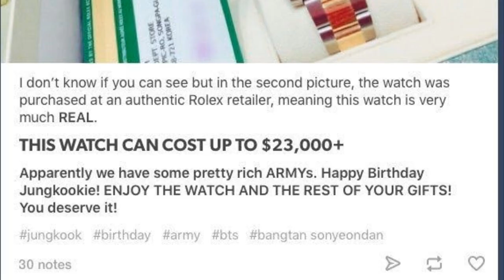IMPACTANTE! ESTE FUE UN DIA INOLVIDABLE PARA JUNGKOOK POR EL REGALO CON EL QUE ARMY LO MOSTRO SU AMO